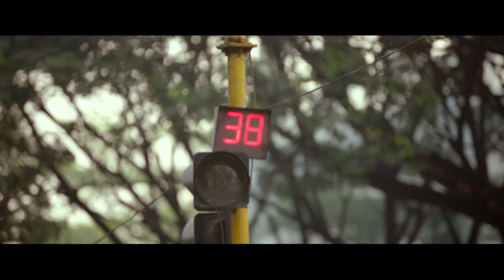KHICHIK | OFFICIAL TRAILER | PRATHAMESH PARAB | SIDDHARTH JADHAV | RASIKA CHAVAN | ANIL DHAKATE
Unveiling Official Trailer of Marathi Feature Film Khichik.

Banner - Kantanand Productions
Producer - Sachin Anil Dhakate
Director - Pritam SK Patil
Executive Producer - Sachin Dubale Patil
Cast - Yash Khond, Anil Dhakate, Rasika Chavan, Siddharth Jadhav, Prathamesh Parab, Shilpa Thakre, Sheetal Dhekale, Paula McGlynn, Shrinivas Kharat

DOP - Yogesh M. Koli
Editor - Amrit Malkani, Rohan Patil
Lyrics - Guru Thakur, Datta
Background Score - Vijay Gavande
Sound Design - Rashi Butte
Make Up - Kumar Magare
Costume - Shriya Bhide
Art - Nitin Borkar
Line Producer - Kiran Dhakate, Dnyaneshwar Ghuge
Production Manager - Vishnu Ghorpade, Akshay Gavasane

A Sunshine Studios Release